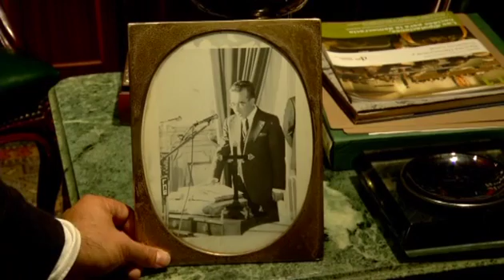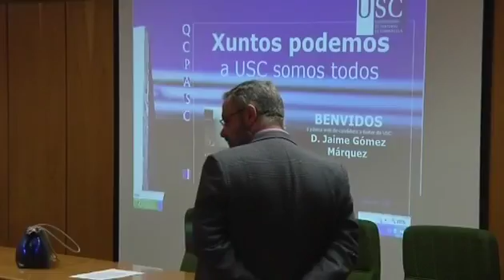Cacharro Pardo: Adiós a una forma de hacer política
Junto con Bartar y Cuíña formaba el triunvirato del sector de la boina.